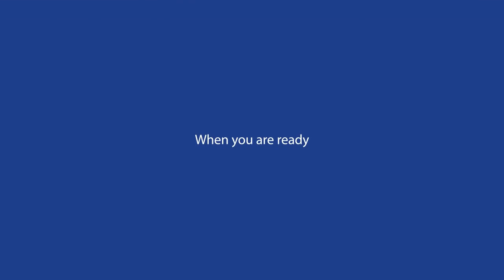New Apricus Solar Ready Tanks